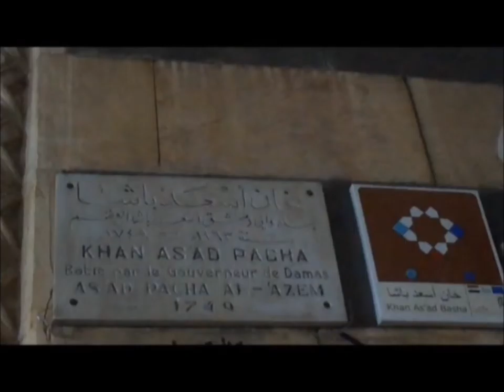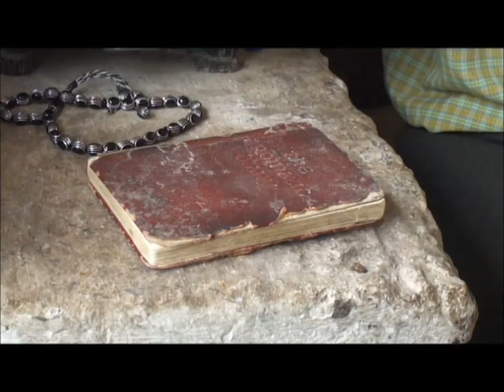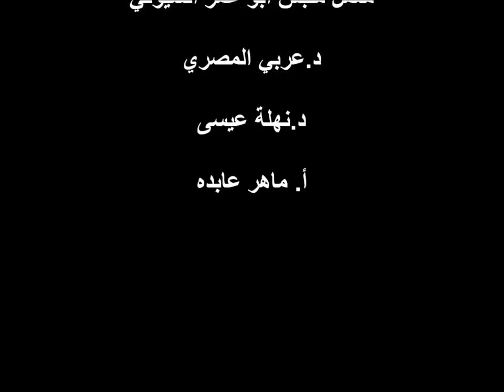لـوز و سـكر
A short film made by Hikmat Al-Habbal, a Syrian journalist.
This film is talking about Al-Buzuriyah Souq in Syria, and the Syrian heritage.